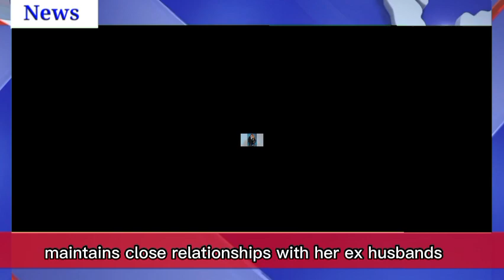Jane Seymour, 72, Finds Love Again with Musician John Zambetti.